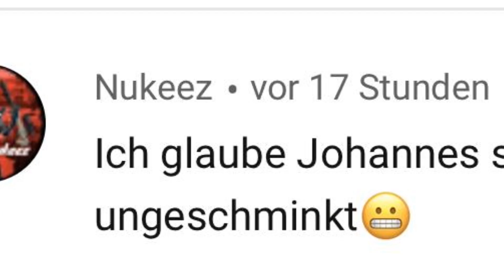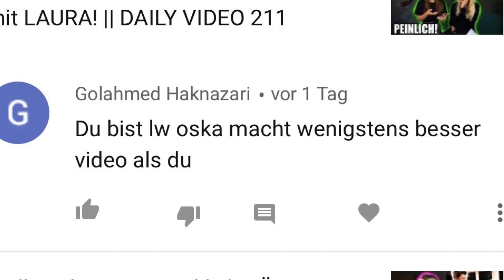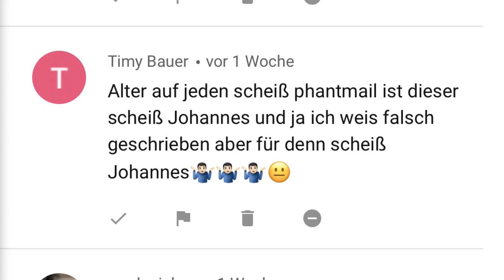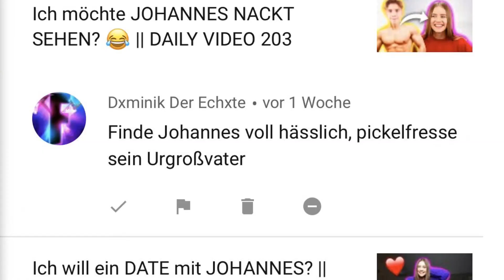MEINE SCHWESTER reagiert auf meine HATE Kommentare! || DAILY VLOG 218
Ich heiße Isabell und lade hier JEDEN TAG neue Vlogs hoch! :D Auf diesem Kanal findet ihr unterhaltsame Daily Vlogs und Reaktions! Außerdem lade ich zwischendurch Turn-Montages hoch weil es sich einige meiner Zuschauer so wünschen :)